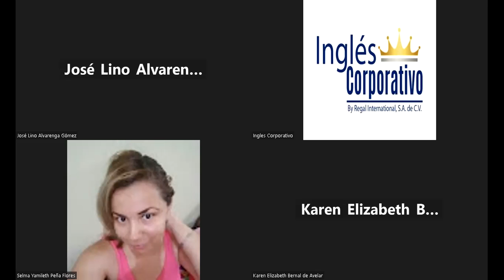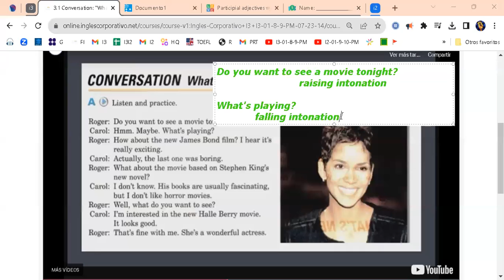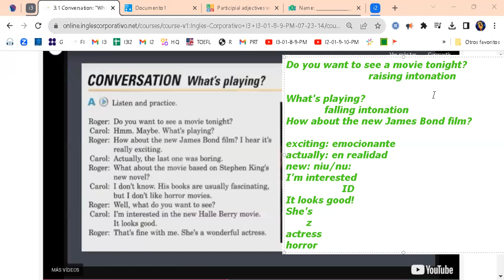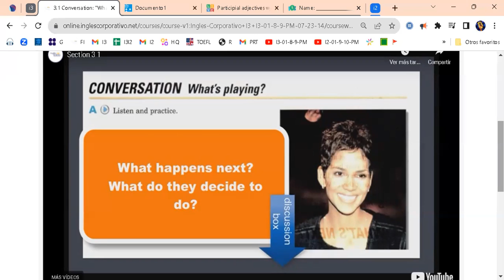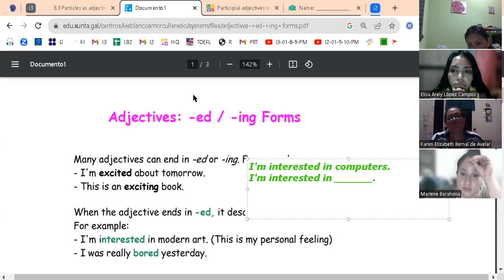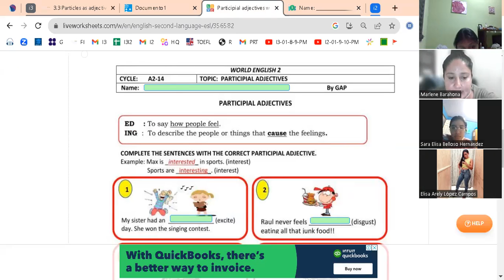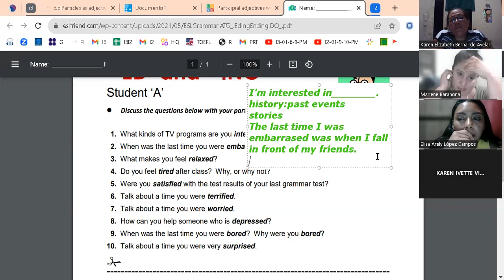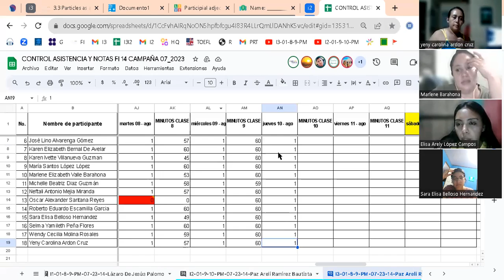Class 8-10-08-2023-FI-REGAL--65-Ramírez- Adverbial Clauses of Time.